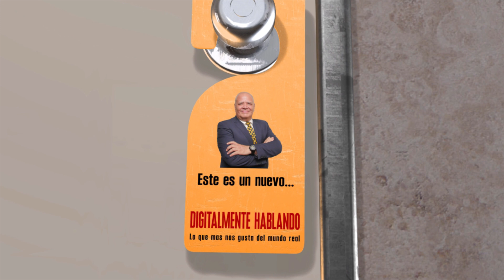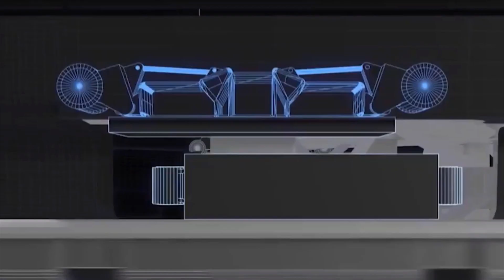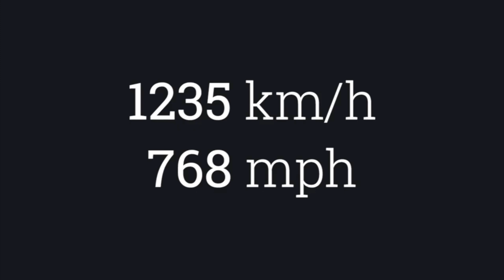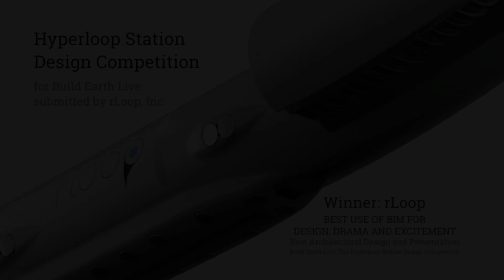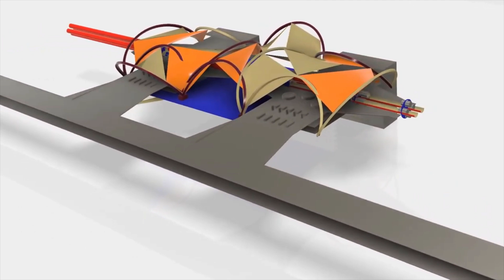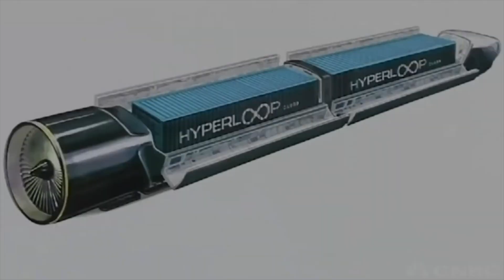Madrid - Barcelona en 30 minutos. ¿Un logro más de Elon Musk?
Los viajes en Europa y en gran parte del mundo, podrían cambiar radicalmente. El sistema Hyperloop, desarrollado por Elon Musk, se ha convertido en la alternativa rápida, económica y ambientalmente sostenible, para conectar ciudades en India, Alemania, Emiratos Arabes, Reino Unido, Estados Unidos y otros lugares de Europa. Con el éxito de la nave Crew Dragon en su reciente viaje al espacio, Spacex, quien es dueña de la marca, impulsará este año los primeros pasos para hacer este medio una verdadera revolución tecnológica en materia de viajes, turismo e incluso carga. En este video te mostramos en qué consiste esta nueva tecnología, como se integran B1M, Virgin Hyperloop one,  Hyperloop Transportation Technology, Transpod y el concepto open source para que Hyperloop sea pronto una realidad. Además los planes en marcha actuales y el papel de Elon Musk en todo el proceso.

⏲️ DESARROLLO DEL VIDEO 🕛
0:00     Madrid - Barcelona en 30 minutos. ¿Un logro más de Elon Musk?
1:42     Realmente, ¿Qué es el Hyperloop?
2:20     La parte técnica del sistema
5:12     En qué punto nos encontramos ahora
6:58     La realidad del sistema de transporte Hyperloop
8:08     El papel de Elon Musk en el nuevo proyecto